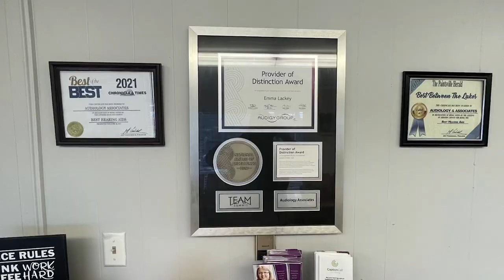Pike County Attorney Appears in Court for an Arraignment Hearing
Donald Kyle Deskins, the Pike County Attorney accused of killing his wife in 2021, appeared in court for an arraignment hearing on Thursday, September 7.